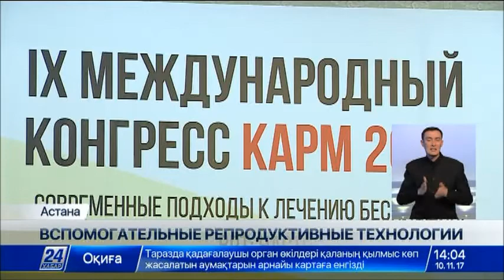Каждая семья в РК сможет раз в год бесплатно пройти процедуру ЭКО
Каждая казахстанская семья сможет раз в год бесплатно провести процедуру искусственного оплодотворения.

Это станет возможным после внедрения обязательного медицинского страхования.

Об этом на международном конгрессе по современным методам лечения бесплодия заявила член Национальной комиссии по делам женщин при Президенте республики Салтанат Байкошкарова.